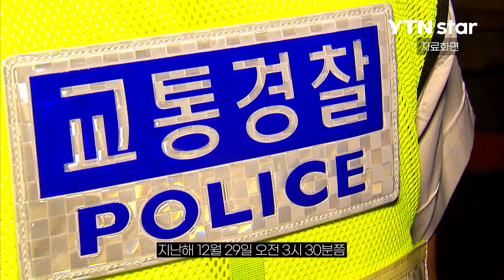40대 가수 겸 배우, 강남서 차량 들이받고 음주 측정 거부/ YTN star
가수 겸 배우 김 모(44) 씨가 음주측정 거부 혐의로 입건됐습니다.

7일 경찰에 따르면, 서울 수서경찰서는 지난해 12월 29일 오전 3시 30분쯤
서울 강남구 일원동 남부순환로 일대에서 도로교통법 위반(음주측정 거부)
 혐의로 김 씨를 체포했습니다.

김 씨는 운전 중 진로 변경을 시도하다 앞서가던 차량과 교통사고를 냈습니다.

이후 현장에 출동한 경찰의 음주 측정 요구에 응하지 않은 혐의를 받습니다.